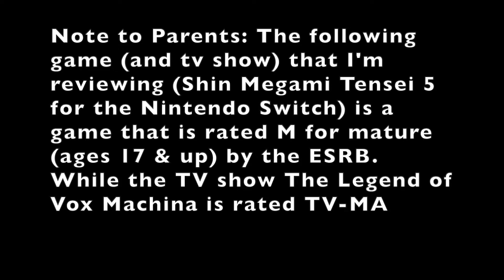Shin Megami Tensei V (5) Review & Thoughts on Vox Machina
My review of Shin Megami Tensei 5 for the Nintendo Switch plus my thoughts on Amazon Prime Video The Legend of Vox Machina.

Note to Parents: Shin Megami Tensei 5 is rated M for mature (ages 17 & up) by the ESRB

Note to Parents: The Legend of Vox Machina is rated TV-MA

0:00 - Intro

0:28 - Part 1 Pro
Visually it looks nice
Combat is enjoyable (especially if you're familiar with other Altus games like Persona series or Tokyo Mirage Session)
Story is interesting

6:22 - Part 2 Cons
Can be grinding at times
The frame rate does tend to dip at times (didn’t find this to be an issue while in combat though)

11:41 - Thoughts on The Legend of Vox Machina

14:18 - Outro